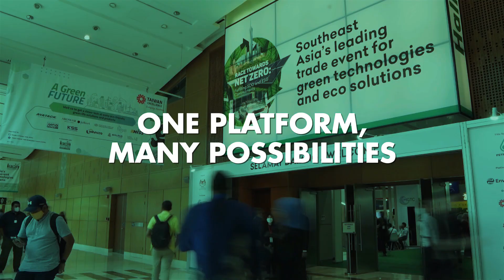IGEM 2023 Trailer